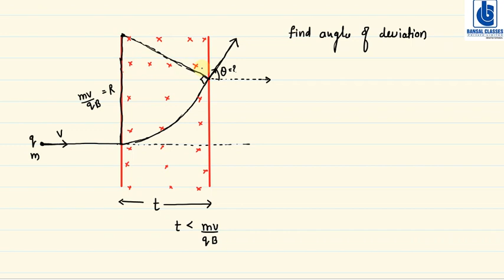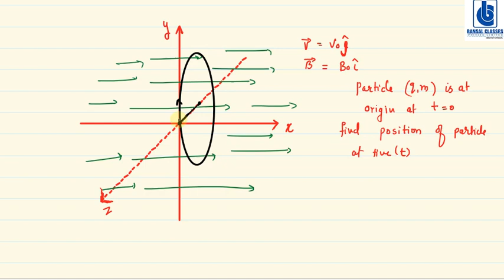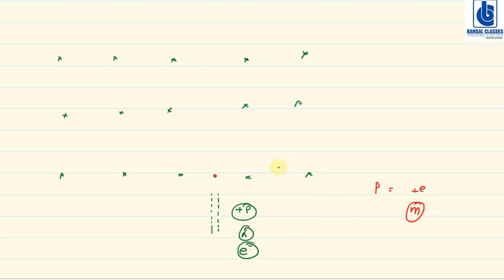magnetic effect of current part 6 by Devendra sir Bansal classes odisha